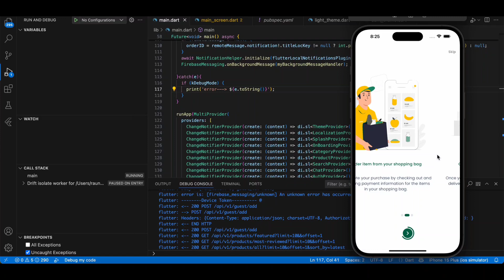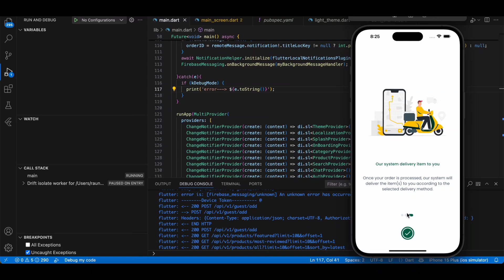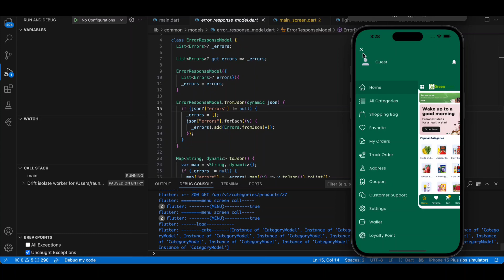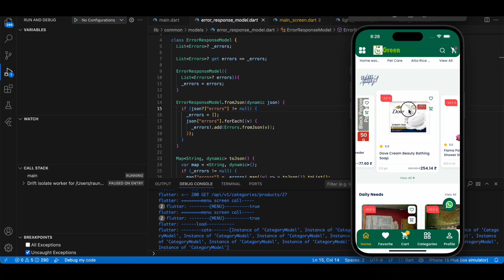how to make grocery delivery app like blinkit and zepto | Part2| Raunix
Want to build your own grocery delivery app like Blinkit or Zepto? In this video, we’ll show you how you can launch your own Blinkit-style app using ready-made solutions from Raunix Tech Services. From features to technology, we’ll cover it all!

✅ App Features:

Live location tracking

Multiple vendors

Inventory management

Order notifications

Razorpay/Paytm/Stripe integration

Admin panel & dashboard

Android & iOS apps

🚀 Ready to Launch?
We offer complete ready-made grocery delivery apps with source code and 6 months technical support.

📲 Contact Now:
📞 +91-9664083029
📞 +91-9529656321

🛒 Launch your own app like Blinkit, Zepto, BigBasket today!

make app with chatgpt,
Make app with Ai,
Make mobile app with chatgpt,
Make Mobile app with Ai,